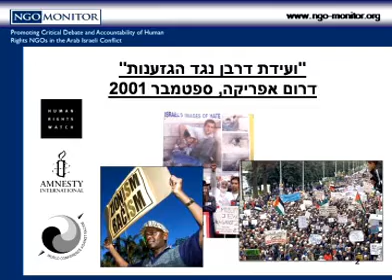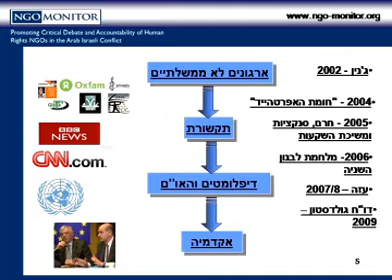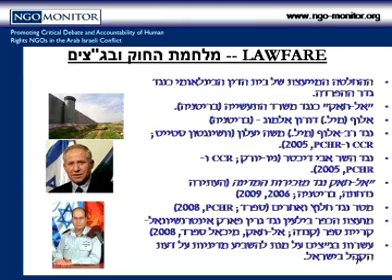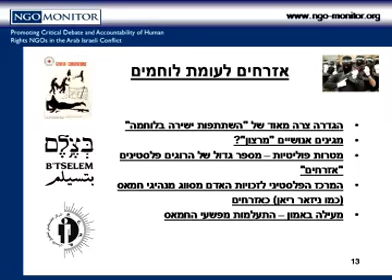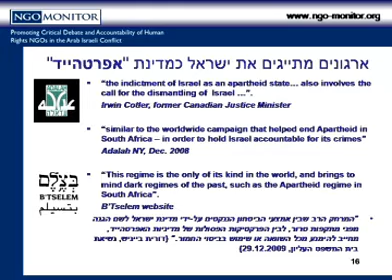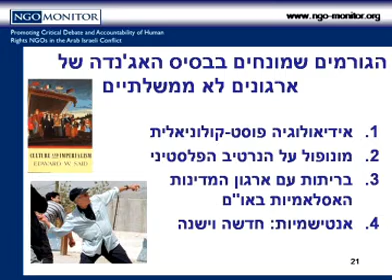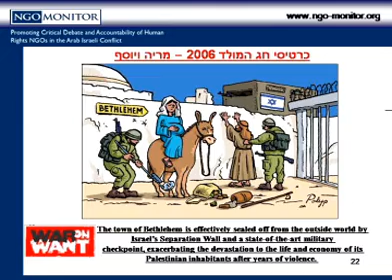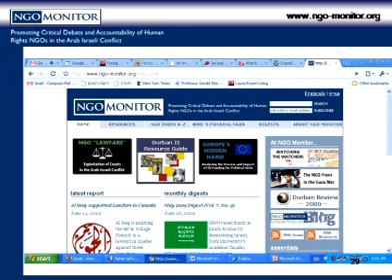ניצול זכויות אדם ועקרונות מוסר במלחמת הדה-לגיטימציה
פרופ' ג'רלד שטיינברג מהחוג למדעי המדינה באוניברסיטת בר-אילן ונשיא NGO Monitor, מציג תמונה עגומה של עשרות ארגוני זכויות אדם בעולם ששמו להם למטרה להכפיש את שמה של ישראל. מרבית הארגונים ממומנים על ידי האיחוד האירופי וחלקם אף ממומנים על ידי "הקרן החדשה לישראל". מתוך כנס שנערך באוניברסיטת חיפה.
תאריך הקלטה: 12/04/2010